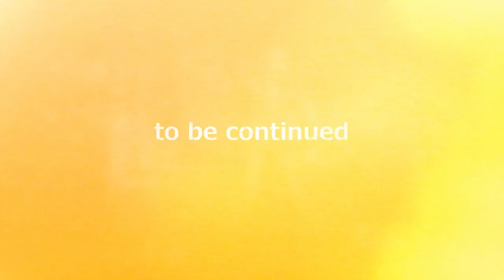【イチゴウサギのFPS日誌】battlefield hardline xbox one : 全主武器の金迷彩を目指す。AKS-74U編part2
通称クリンコフの金迷彩ゲット。
スタビーグリップとマズルブレーキでフルオートぶっぱ気味に使ってます。